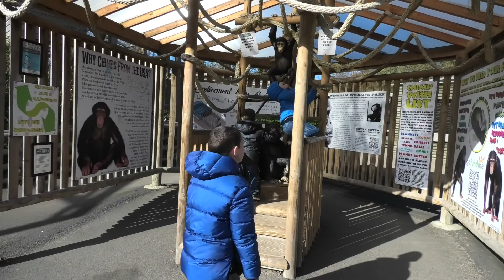Wingham Wildlife Park - 27/10/18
Henry's 2nd birthday.